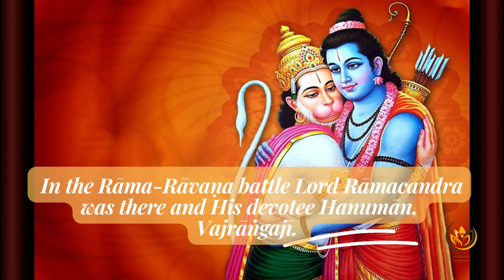Is Hare Krishna Movement making people coward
Being a Devotee does not mean that he is a coward. Srila Prabhupad negates this misconception and explains that the greatest of Dharm Yuddhs were fought by Vishnu and Vaishnav.@thegitalife

To join us in our online FREE Morning Mantra meditation / practical spiritual session / Bhagavad Gita classes / Bhagwatam classes/ Srila Prabhupada book reading sessions (and more) contact us on Whatsapp, click here :

Register for the FREE ONLINE upcoming 9 days 18 Chapter Bhagavad Gita Course by ISKCON NOIDA starting from 28-Apr-23/ Friday. Join the batch by clicking on the below Whatsapp invite link:

Get spiritual content on Instagram

Let us connect on Facebook